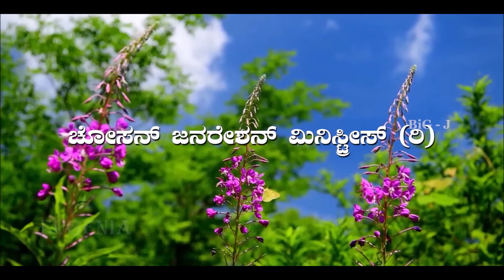Bidugadeya Sandesha | ಬಿಡುಗಡೆಯ ಸಂದೇಶ | Ps. Peter Quadros